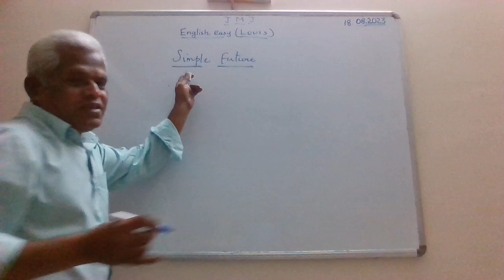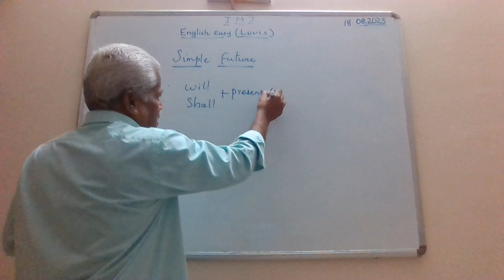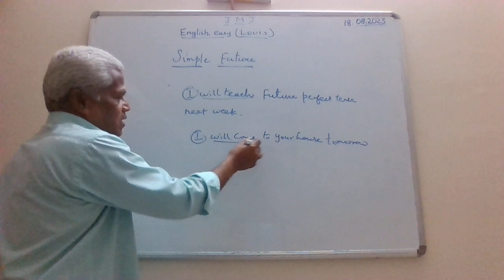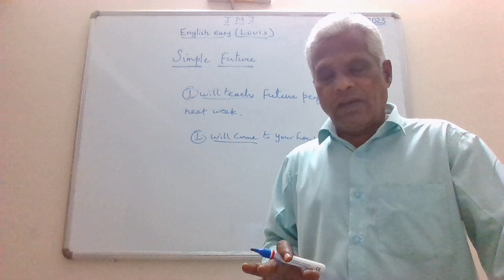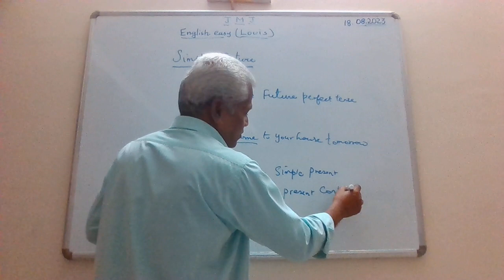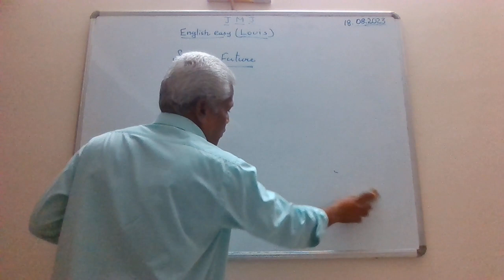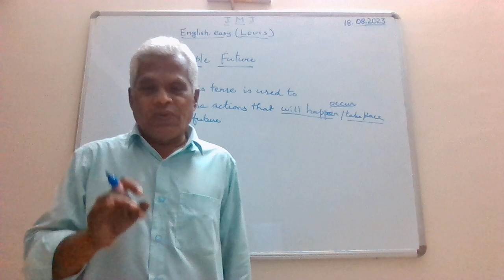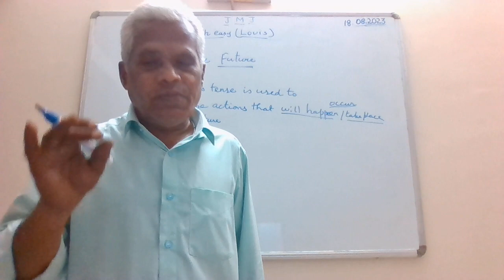Simple Future Tense in Tamil